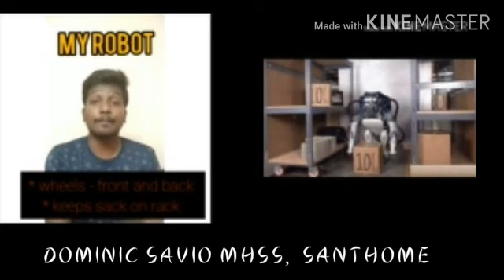4 - English - My Robot (Poem) - Mr.Mano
4 - English - My Robot (Poem) - Mr.Mano (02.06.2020)